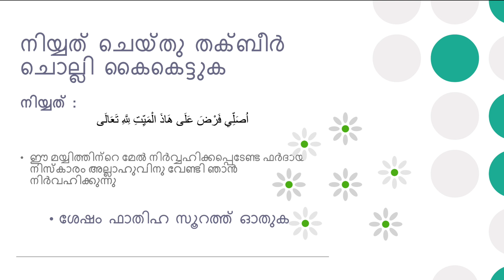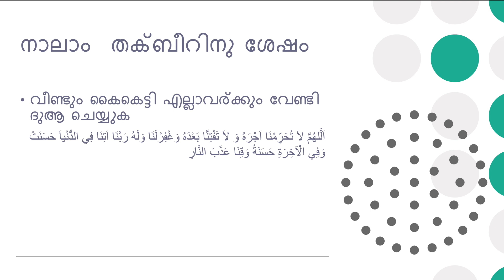Mayyith Niskara (മയ്യിത്ത് നിസ്കാരം) Roopam in Malayalam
Talks about Mayyith Niskara Roopam in Malayalam
Talks about Muslim Funeral Prayer Procedure in Malayalam